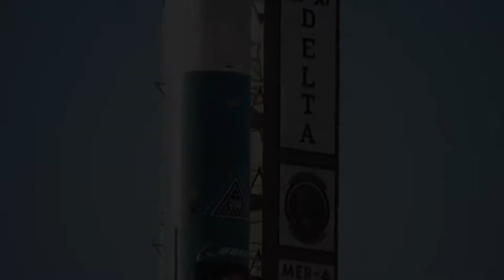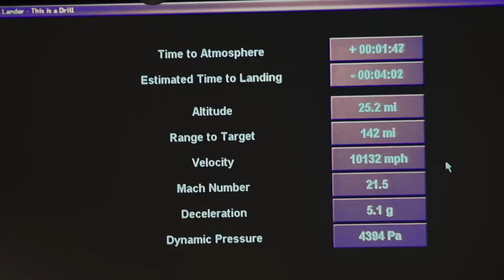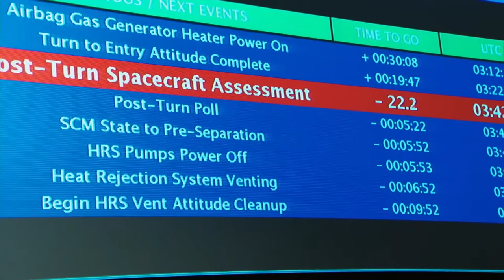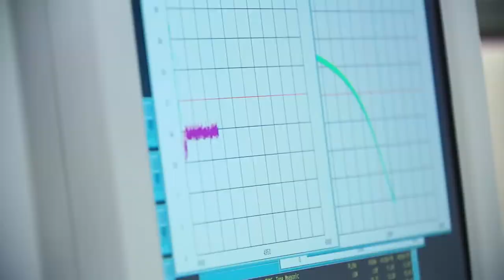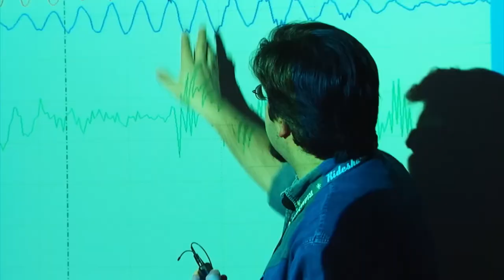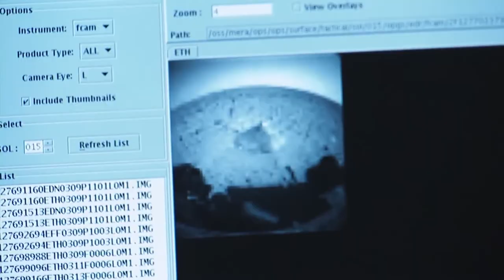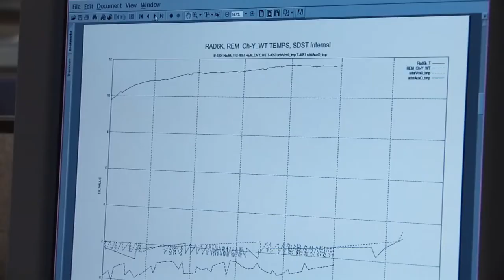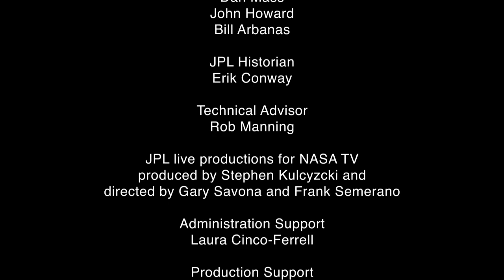The Struggle to Explore Mars - A Spacecraft Graveyard - Full Documentary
Mars: graveyard of broken dreams and landers - Mars, the fourth planet from the Sun, has become a veritable graveyard for landers and rovers dispatched to its surface from neighboring Earth. Only the United States has successfully operated rovers on the Red Planet, four in all, and has lost only one stationary lander. The former Soviet Union had chalked up repeated failures, while Russia's first attempt at a rover will be a joint mission along with Europe dubbed ExoMars.

If data shows that Europe's Schiaparelli lander crashed into the Red Planet on Wednesday, it will be the second failed attempt for Europe in 13 years.

Overall, almost half of all attempts to land on Mars since the 1960s have ended in disappointment.

A recap of surface-bound missions that missed the mark.

USSR - Russia

The Soviet Union (USSR) was the first to attempt to place a craft on Mars.

A launch failure spoiled its first bid in 1962, followed in 1971 with its Mars 2 lander becoming the first pile of man-made debris on the Red Planet.

Less than a week later, Mars 3 became the first craft to make a soft Mars landing, though contact was lost after mere seconds and the mission was chalked up as a partial failure. A small "walking" rover on board Mars 3 did not deploy.

Moscow tried again in 1973 with its Mars 6 and Mars 7 landers, but contact with the first was lost as it reached the surface, and the second never penetrated the Martian atmosphere.

Pre-touchdown communications were lost with two further would-be landers, Fobos 1 and Fobos 2, both launched in 1988.

After more than a decade of Soviet attempts, the US was successful on its first attempt—the Viking 1 and Viking 2 landers launched in 1975.

They were followed in 1996 by the Mars Pathfinder, a science station and base for the Sojourner rover—the first motorised robot to be operated by humans beyond the Earth or Moon. The only US failure was its Mars Polar Lander which failed to touch down in 1999.

It has subsequently placed three more rovers on the Red Planet: Spirit and Opportunity in 2003, and Curiosity in 2011. The latter two are still criss-crossing the alien Martian surface.

European Union

Europe's first attempt to land on Mars saw the British-built Beagle 2 lander disappear without trace after separating from its Mars Express mothership in 2003.

A NASA photo last year showed finally that the craft had touched down, but its battery-recharging solar panels failed to deploy and it was unable to communicate.

European Space Agency scientists are trying to establish the fate of their Schiaparelli lander, launched in March as a test run for a Mars rover due for launch in 2020.

Schiaparelli separated from its Trace Gas Orbiter mothership on Sunday but signal was lost just seconds before it was to touch down on Mars three days later.